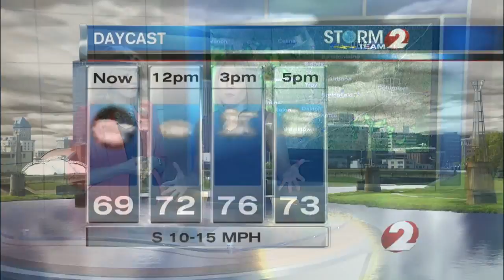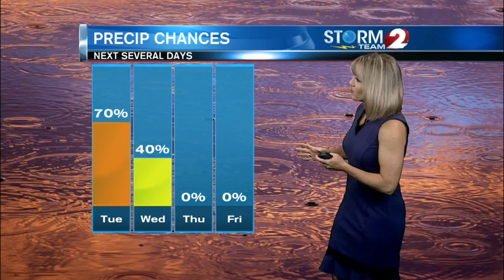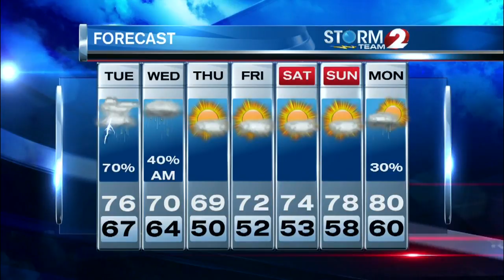AM Forecast 9-25-18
Scattered showers and thunderstorms likely today and tonight